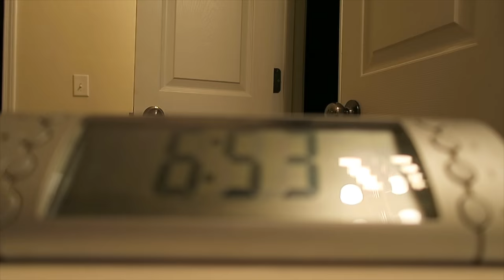Weigh In With Me #2 | Watch Me Shrink 2016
Weigh In With Me #2 | Watch Me Shrink